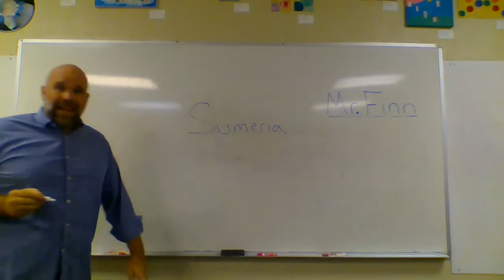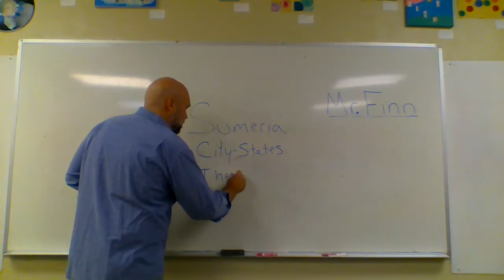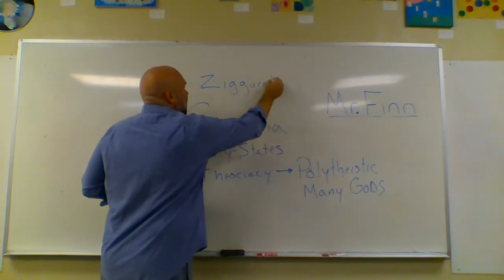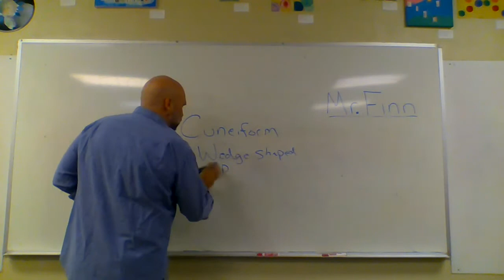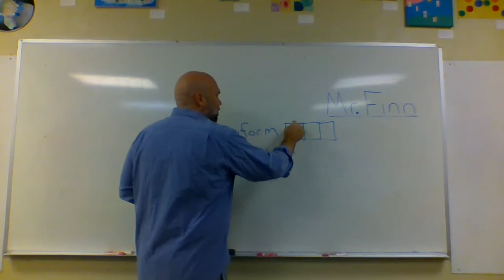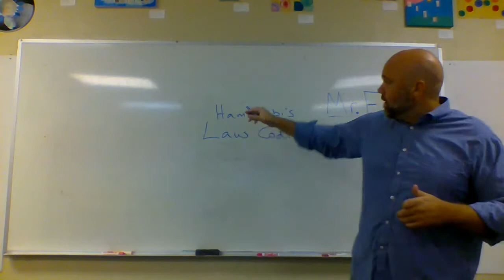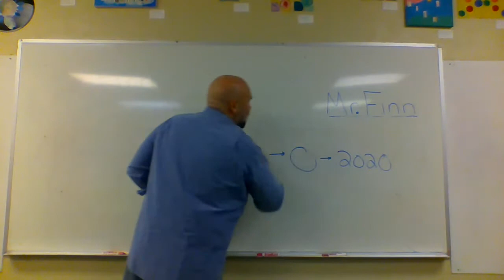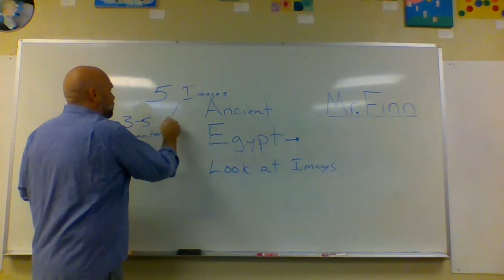World History 5 8-20-2020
Ancient Sumeria